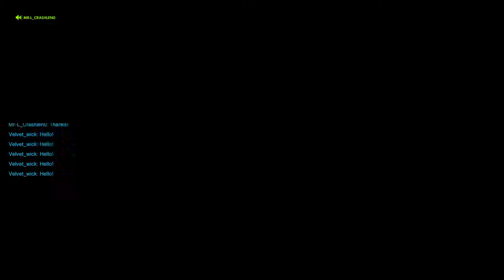Overwatch Stuff #15 [Cooter, Velvet, Crash, & I]